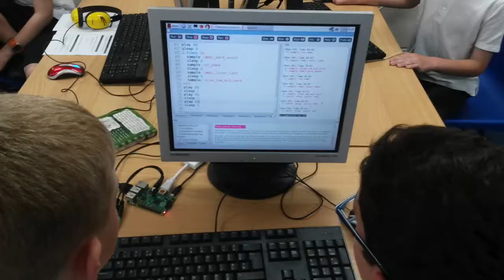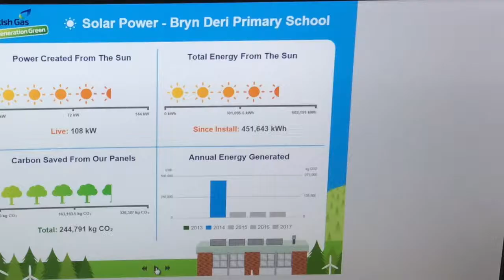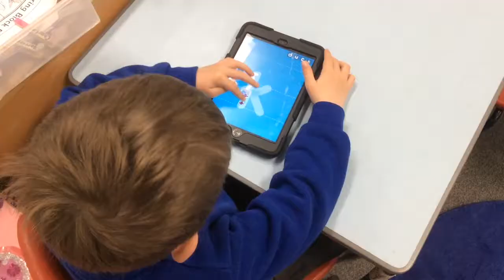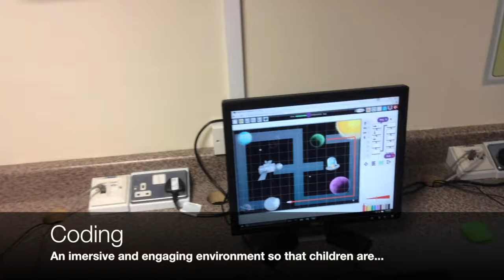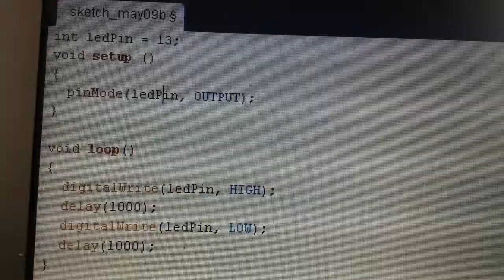Bryn Deri Primary School: 3rd Millennium Learning Award video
The video here is a promotional video submission for the 3rd Millennium Learning Award. It is freely available under CC license for other schools and educators to learn from.